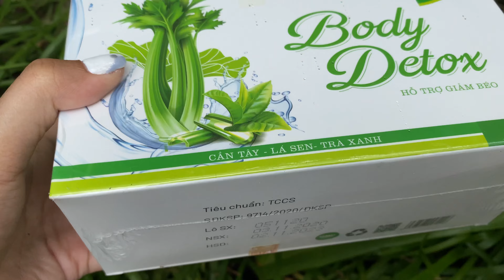Best Body Detox Drink from Vietnam – Help fat loss and enhances metabolism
Body Detox Kohinoor from Vietnam – Help fat loss and enhances metabolism – 36 sachets, 5 g each.

Body Detox – Celery, Lotus Leaf, Green Tea is a health-protecting food that helps to increase fat metabolism and support excess fat accumulation, and aid in fat loss. Product has been licensed by the Department of Food Safety – Ministry of Health in the form of health food for nationwide circulation.

best way to detox your body in 24 hours
best detox drinks for weight loss
full body cleanse detox
what to drink to detox your body to lose weight
homemade body cleanse
morning detox drink
detox drinks benefits
best drink to detox your body and lose weight
best food and drink to detox body
best things to drink to detox your body
what is the best body cleanse and detox
best drinks for body cleanse
best drinks to detox your body
best food and drinks to detox your body
best way to detox body after drinking
best drinks to detox your body from alcohol
best full body detox drinks
best full body detox drink
best body detox drinks
morning detox drink
detox drinks to buy
homemade body cleanse